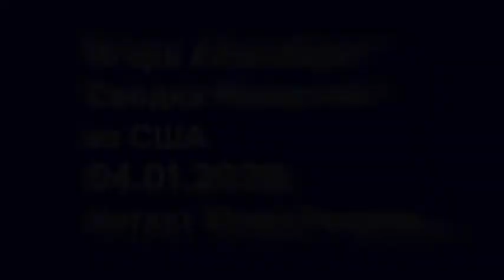04.01.2020. Сводка Новостей из США Игоря Айзенберга. Читает Юрий Рашкин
Сводка Новостей из США Игоря Айзенберга
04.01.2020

*Цифры коронавируса
*Что грозит Нью Йорку
*Белый Дом не поможет потерявшим работу получить субсидированные страховки здоровья
*Флорида наконец издала приказ о карантине
*Медицинские маски продавались за границу с Американских складов после начала пандемии
*Шифф хочет расследовать неготовность к пандемии
*Трамп огорчен низкими ценами на нефть
*Цифры безработицы

Читает: Юрий Рашкин